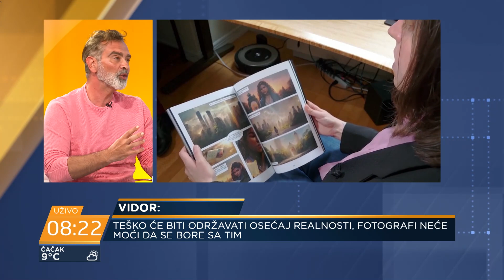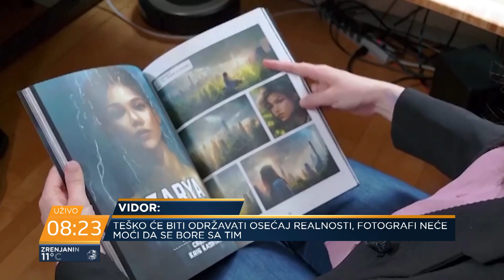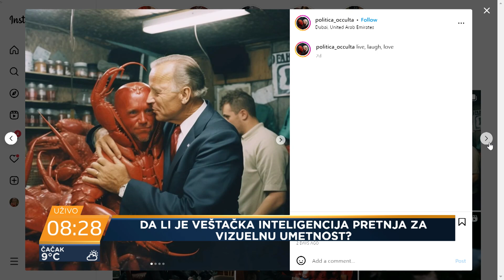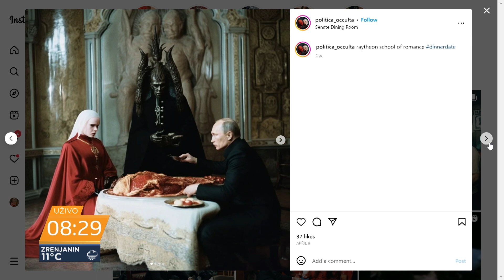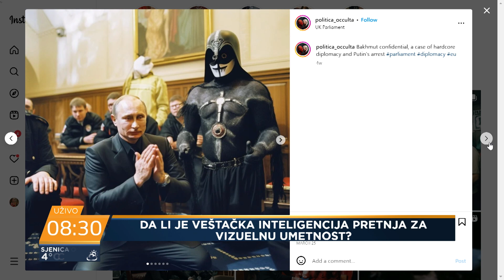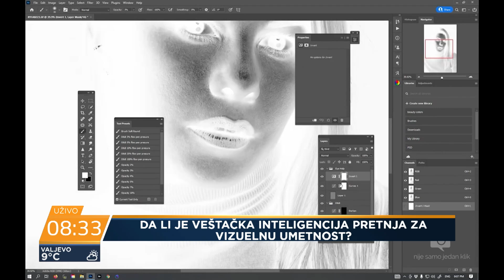Ko će pobediti - veštačka inteligencija ili umetnost? Vuk Vidor i Miša Obradović